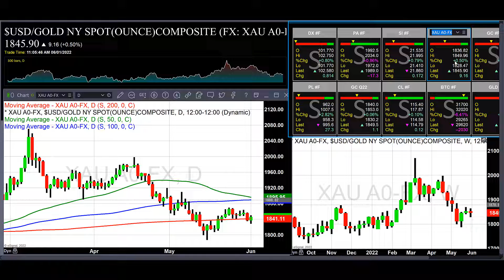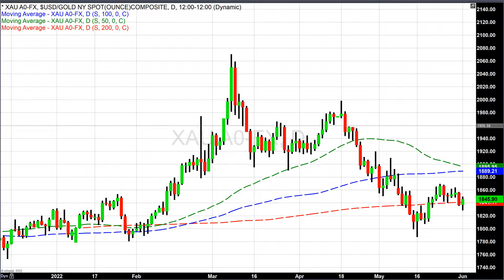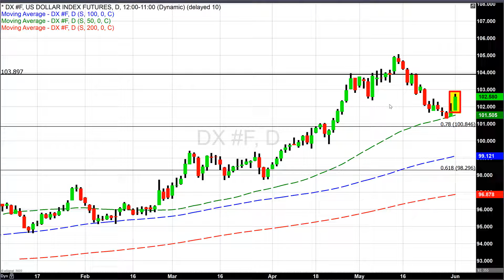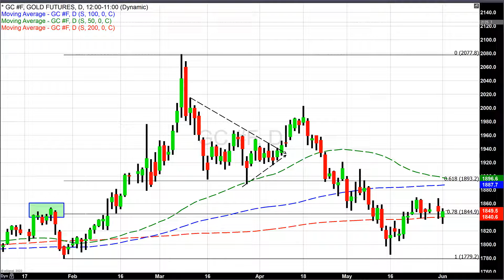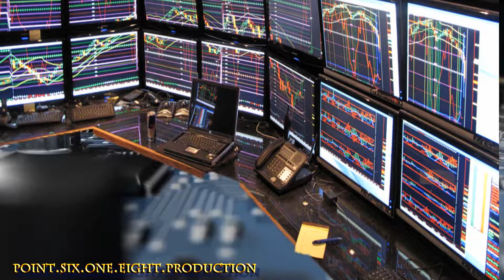Extreme dollar strength limits the price gains in gold today - 06/01/2022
A substantial move in the dollar nullified market participants from bidding the precious yellow metal substantially higher in trading today. As of 6:30 PM EDT gold futures basis, the most active August 2022 contract is fixed at $1849.70. The gains in gold today were largely muted by extreme dollar strength.